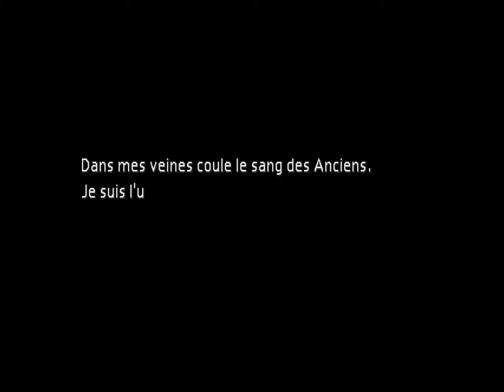Final Fantasy VII 100% 7/ Retour au secteur 7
Une vidéo un peu plus longue où nous retournons au secteur 7 pour empêcher la Shinra de faire sauter la plaque...
Arriverons-nous à temps ?